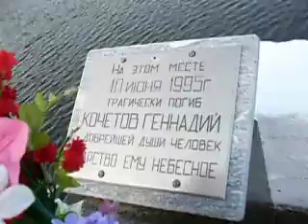Древняя поездка до плотины (2004 год)